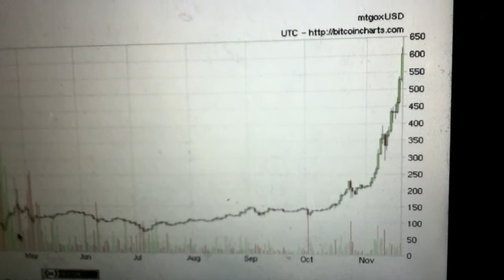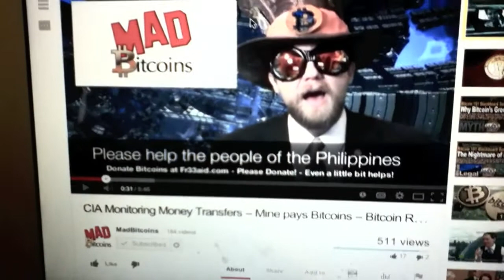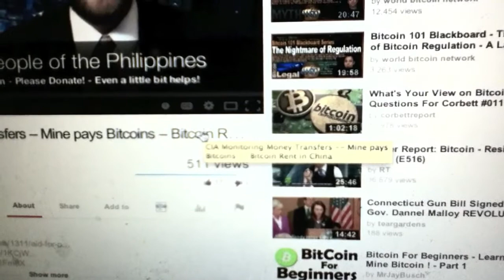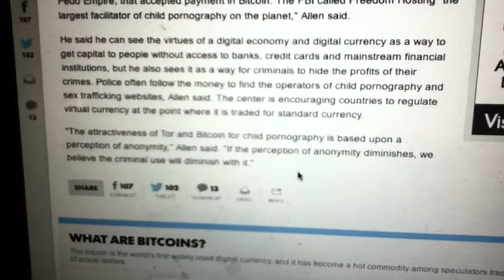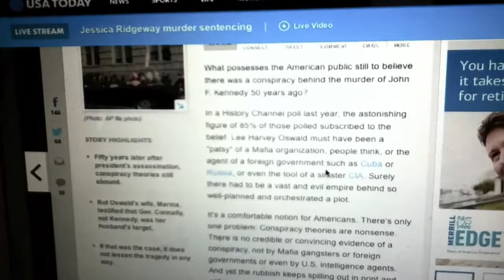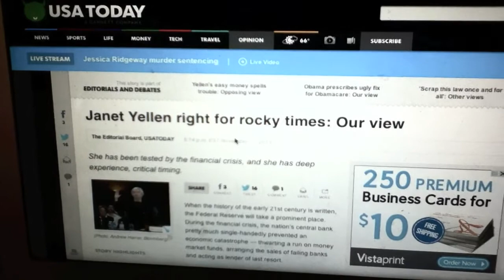Bitcoin Price Breaks $650 Dollars!!!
The bitcoin price was at $603 when I was making this video, by the time of upload it has already past $650!

Here we are viewing the price of bitcoins in MTGoxUSD from;